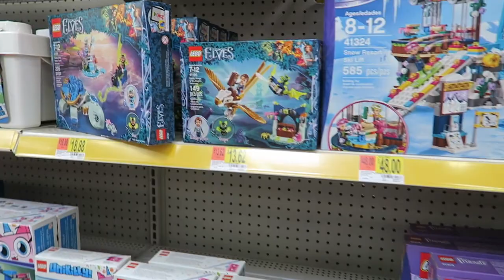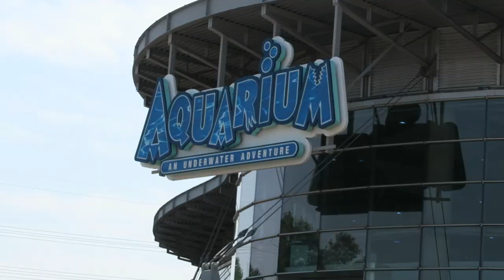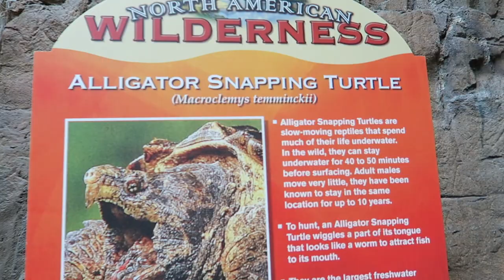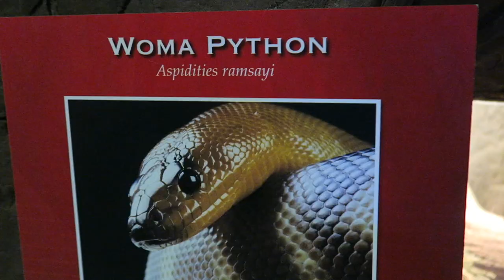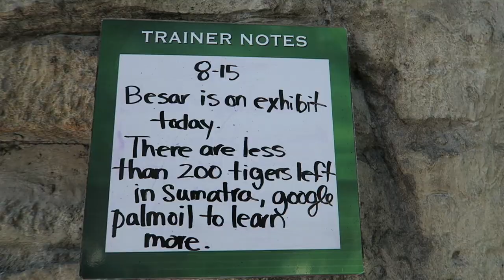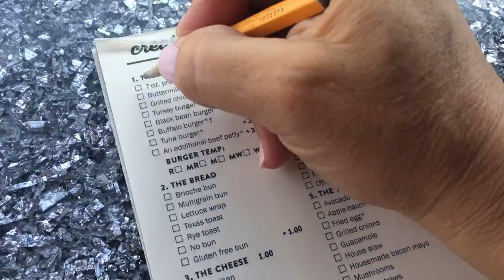Rattlesnakes & Mermaids // VLOG 22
Shop ERICA'S SEWING FAVORITES Here!